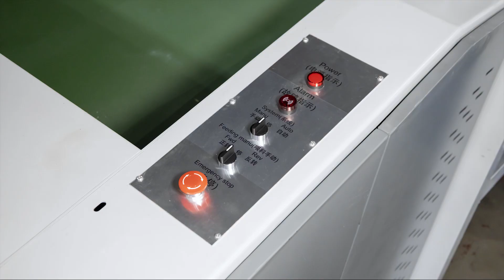70+ Years Textile Machinery Manufacturing TONGDA Cotton Recycling Machine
Unlocking the Next Generation of Eco-Friendly Manufacturing

Are you searching for an efficient Cotton Recycling Machine to revolutionize your textile production? Look no further! TONGDA, with over 70 years of textile machinery craftsmanship, brings you a state-of-the-art Cotton Recycling Innovation.

Our Cotton Recycling Machine is meticulously crafted, blending tradition with cutting-edge technology. It's designed for Cotton Recycling, helping you harness the power of sustainable production. You'll find it reduces waste, lowers raw material costs, and significantly slashes your environmental footprint.

Embrace a new era of eco-conscious manufacturing with TONGDA. Our commitment to sustainability goes beyond just machinery. We're dedicated to creating a circular economy where textile waste transforms into valuable resources.

By choosing TONGDA's Cotton Recycling Solution, you not only maximize efficiency but also minimize waste. Our technology is ready to support your business on the journey towards a greener, cleaner, and more cost-effective textile production process.